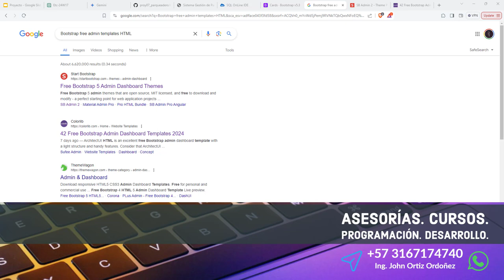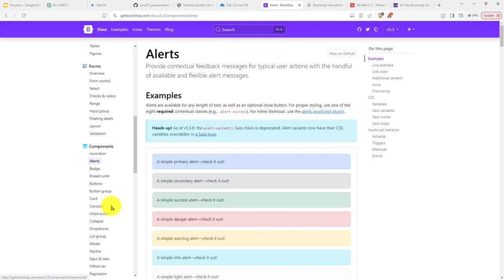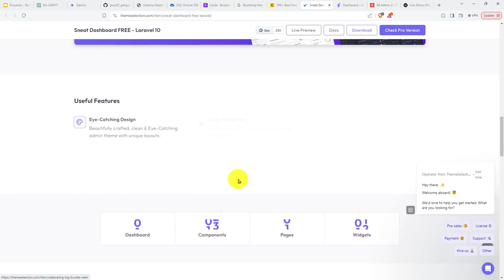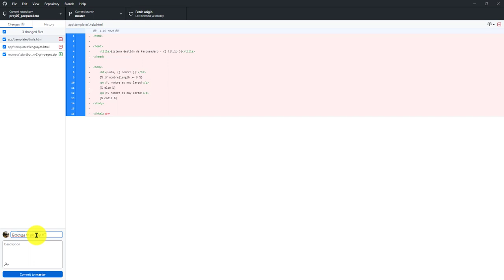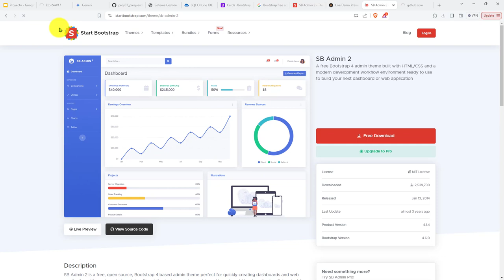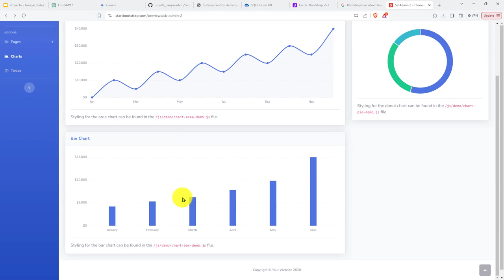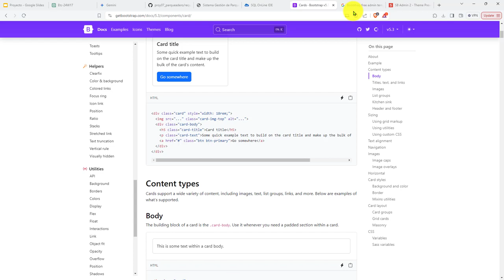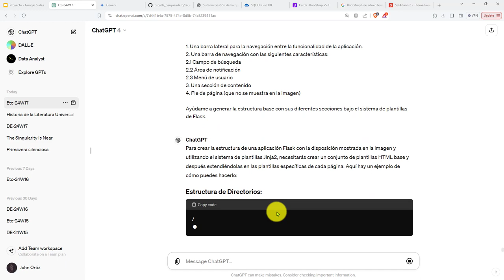159: PROYECTO 7 Layout para la Aplicación de Parqueadero - Uso de Jinja para las Plantillas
159: PROYECTO 7 Layout para la Aplicación de Parqueadero - Uso de Jinja para las Plantillas.